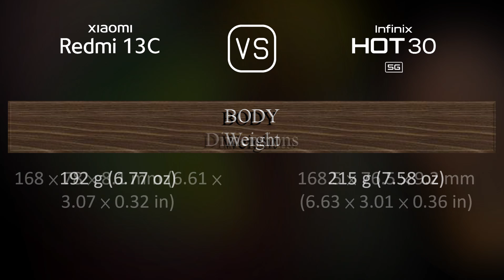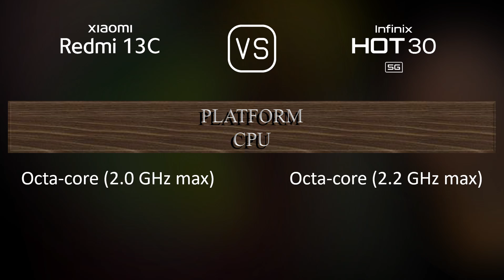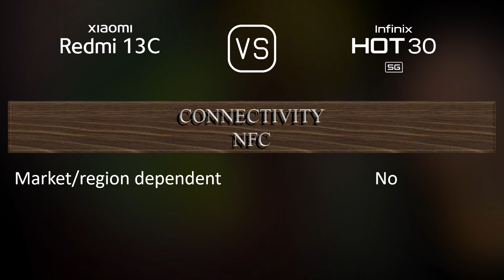Xiaomi Redmi 13C vs. Infinix Hot 30 5G: A Comparison of Specifications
This video overviews the Xiaomi Redmi 13C and the Infinix Hot 30 5G in a parallel comparison of specifications.

00:33 LAUNCH
00:41 NETWORK
00:44 BUILD MATERIALS
00:55 BODY
01:09 DISPLAY
01:24 PLATFORM
01:38 STORAGE
01:49 MAIN CAMERA
02:06 SELFIE CAMERA
02:21 SOUND
02:28 CONNECTIVITY
02:53 BATTERY
03:10 MISC